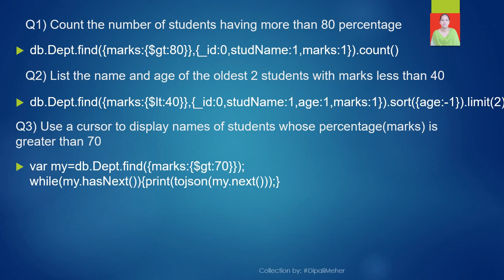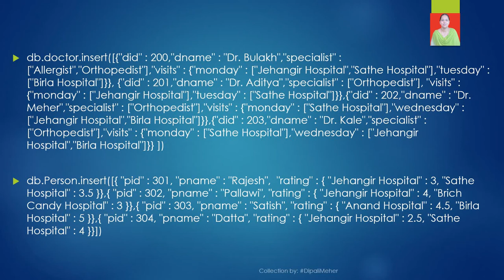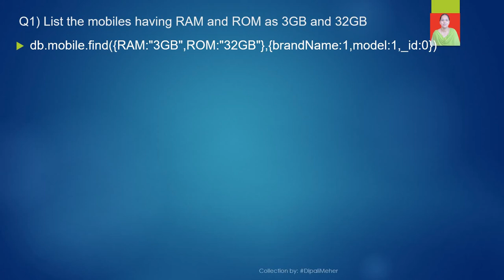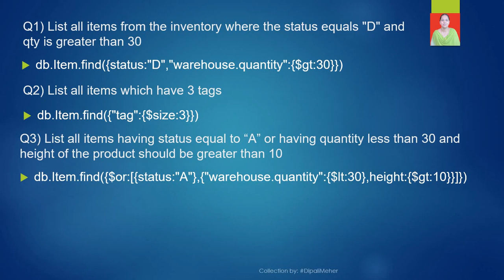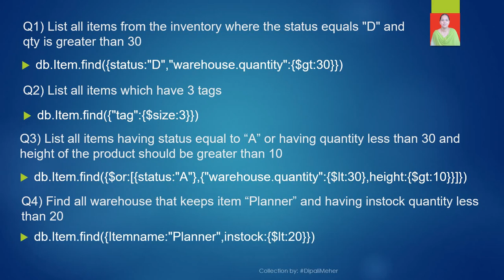Learning MongoDB Through Examples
This video is made for Users/developers who want to learn Document Database- MongoDB and to apply simple queries for Document Database-MongoDB in simple Query Language and also for students of Computer Science/ Computer Application/NET/ SET/ PET/ GATE for study purpose.